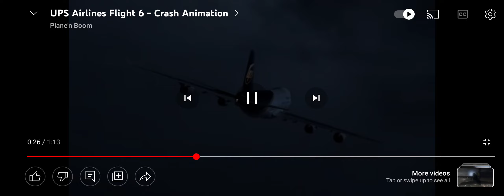UPS AIRLINES 6-CRASH